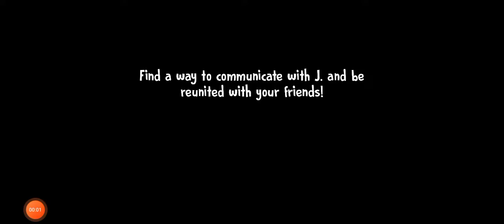Ice Scream 6 Mati All Voicelines